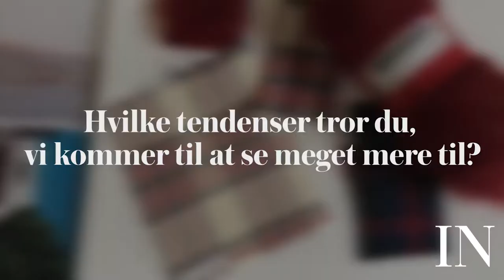Charlotte Eskildsen fra Designers Remix: Sådan føles det, når Kendall Jenner går i mit tøj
Kæmpe stjerner som Kendall Jenner og Gigi Hadid er blevet spottet i tøj fra danske Designers Remix. Her fortæller designer Charlotte Eskildsen, hvordan det føles. Hør også om inspiration bag AW18-kollektionen 'Tartan Riots'.